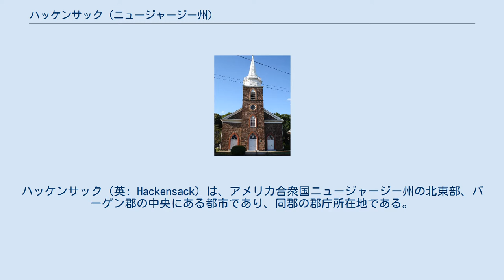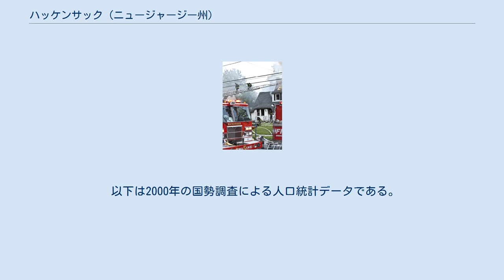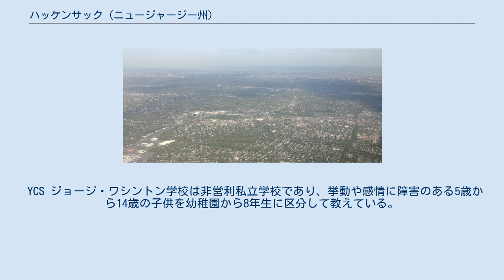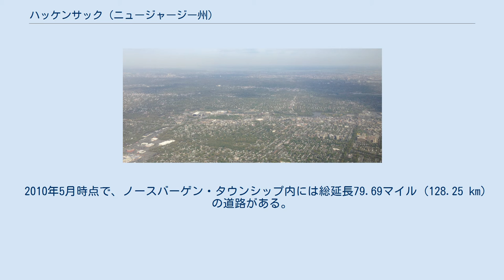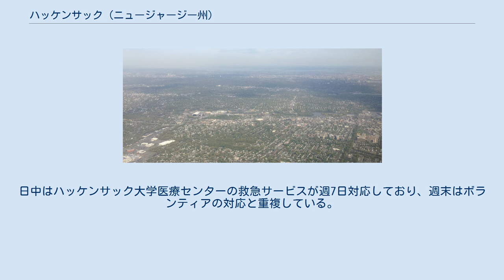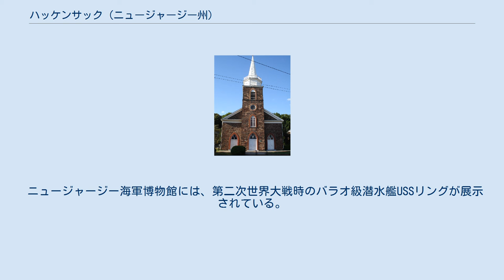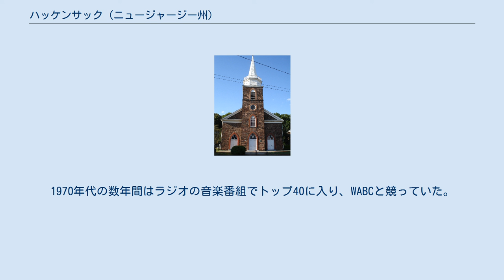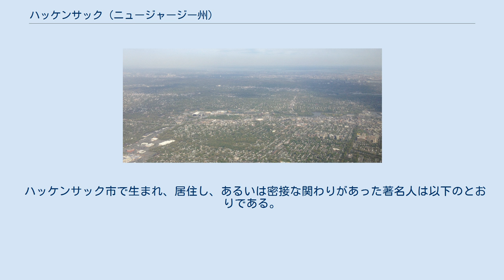ハッケンサック (ニュージャージー州)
バーゲン郡_(ニュージャージー州)
ハッケンサック（英: Hackensack）は、アメリカ合衆国ニュージャージー州の北東部、バーゲン郡の中央にある都市であり、同郡の郡庁所在地である。
当初ニューバルバドス・タウンシップと公式に名付けられていたが、非公式にハッケンサックと呼ばれており、1921年に市制に移行した時からその名前を公式に採用した。
2010年国勢調査での人口は43,010人だった。
2000年国勢調査時点（42,677人）からは333 人、0.8%の増加、1990年（37,049人）からは5,961人、16.1%の増加だった。
 ニューヨーク市の近接郊外部として、マンハッタンのミッドタウンから約12マイル (19 km)、ジョージ・ワシントン橋から約7マイル (11 km) の距離にあり、市内の多くの場所からニューヨークのスカイラインを見ることができる。
 フェアリー・ディキンソン大学の都市圏キャンパスがハッケンサック川沿いにあり、ハッケンサック市とティーネック・タウンシップに跨っている。
またニュージャージー海軍博物館が市内にあり、第二次世界大戦時の潜水艦USSリングが展示されている。
宇宙飛行士のウォルター・シラーはハッケンサック出身者の中でも名高い存在である。
 ハッケンサック市は多くの多様な地区と土地が互いに密接して存在していることで知られている。
その領域内に著名なハッケンサック大学医療センター、約1マイル (1.6 km) 続くトレンディな高層ビルの地区、一戸建て家屋の並ぶ古典的な郊外地区、1エーカー (4,000 m2）を越える敷地に建つ風格ある古い家屋、古い二戸建て住宅の地区、大きな庭園のあるアパート複合住宅、工業地帯、バーゲン郡監獄、潮汐のある川、ハッケンサック川郡立公園、ボーグの森自然保護地、様々な市立公園、大型のオフィスビル、大きな大学キャンパス、バーゲン郡庁舎、活発な小都市中心街地区、様々な小さな事業地区がある。
 1896年のハッケンサック ハッケンサックとなった地域の初期住人はアルゴンキン語族インディアンのレニ・レナペ族であり、後にはデラウェア族とも呼ばれた。
「石の多い土地」を意味する「アチニグ・ハッチ」あるいは「アッキングサ・サック」と呼んだ川（現在のハッケンサック川）沿いの土地に住んだ。
アッキンヘンキー族の酋長オラタムの絵が、ハッケンサックの市章に使われている。
 ニューネーデルラントのオランダ西インド会社による、ニューアムステルダム（現在のロウアー・マンハッタン）とはノース川（ハドソン川）対岸である西岸への入植は1630年代のパボニアに始まり、1660年にはバーゲンの町を設立することになった（現在のジャージーシティのバーゲンスクエア）。
 レニ・レナペ族の酋長オラタムは、1665年にオランダにハッケンサック川中流域の土地を譲渡した。
その地域は間もない1667年にイギリスに奪われたが、オランダ語の名前が残った。
東ジャージー領主植民地となった所の総督フィリップ・カータレットが、ジョン・ベリー船長にアクター・コル地域の土地を払い下げた。
間もなくベリーはそこに居を構え、その前にバルバドスの島に住んでいたので、そこをニューバルバドスと呼んだ。
1669年、オラタム酋長が使者と通訳の役目を果たしてくれたサラ・キアステッドに感謝の印として与えていた土地、2,260エーカー (9.1 km2） の権利譲渡を確認した。
その他にもイングリッシュ・ニーバーフッドで払下げが行われた。
 1675年、東ジャージー議会が管理のための区分として、バーゲン郡、エセックス郡、ミドルセックス郡、モンマス郡を設立した。
1683年、バーゲン郡が他の3郡と共に公式に独立した郡として植民地議会から認知された。
バーゲン郡章にはこの年号が記され、開拓者とインディアンの間に合意ができた絵が描かれている。
 1693年10月31日、王室勅許によって、ニューバルバドス・タウンシップとアクアカノンク・タウンシップが設立された。
 1700年、ハッケンサックの村はメインストリートの周辺、郡庁舎からアンダーソン通りあたりまでの地域に過ぎなかった。
ニューバルバドス・タウンシップには現在のメイウッド、ロシェルパーク、パラマス、リバーエッジが含まれ、ハッケンサック川の西岸にあるオラデルの一部も含まれていた。
これらの地域は全て人が少なく、農地、森、湿地ばかりだった。
当時あ...